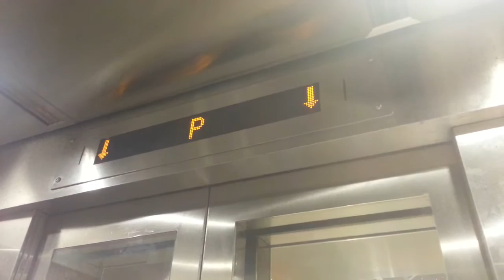灣仔海港中心臨時行人天橋Thyssen Krupp無機房升降機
地址: 灣仔海港中心臨時行人天橋 (近天星碼頭)

投入服務年份: 2016

載重量:900 KG(公斤)-12 Persons(人)

途經樓層:2-G,P

因配合港鐵沙中線工程，灣仔海港中心往碼頭舊有的行人天橋已拆除，需在另一位置重置並增設升降機往返行人天橋及地面往天星碼頭。

升降機的規格符合政府建築­物內電梯的要求，並有一個奧的斯語音訊息。由於地面可通往天星碼頭及P字樓附近建築物，所以人流會比較高。

ThyssenKrupp M.R.L.(Machine-Room-Less) Traction Elevator at  the footbridge - Harbour Centre (temporary), Wan Chai, Hong Kong